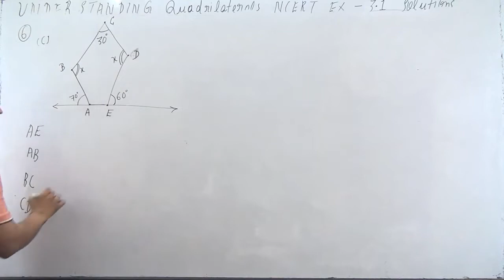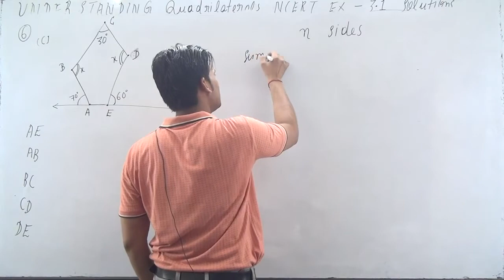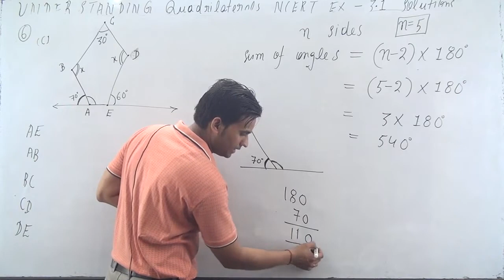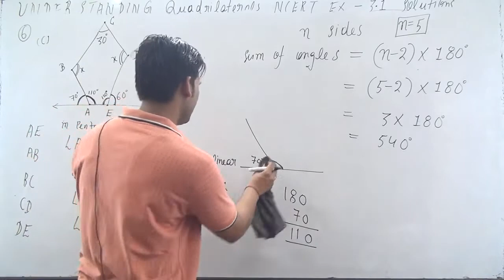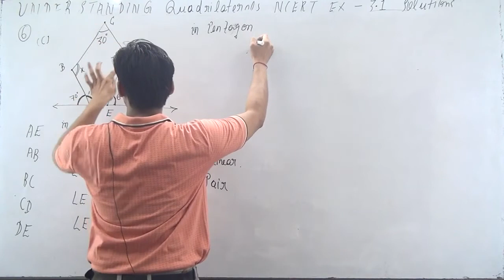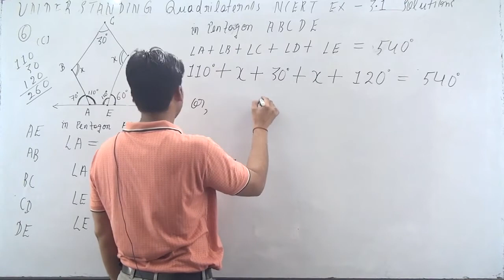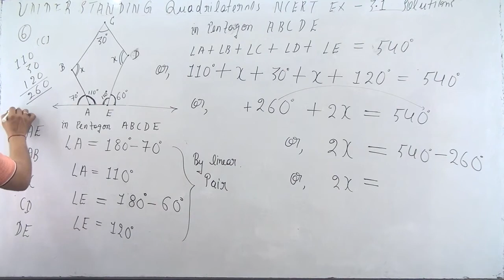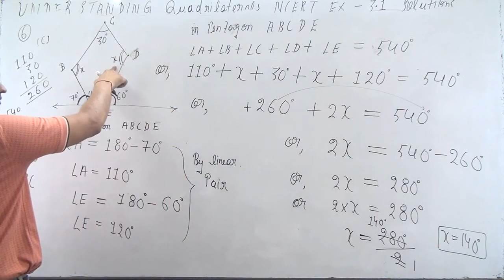Q 6 (c) - Ex 3.1 - Chapter:3 - NCERT Class 8 Maths - Understanding Quadrilaterals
Question 6 Part (c) - Exercise 3.1 - Chapter 3 - NCERT Class 8 Maths - Understanding Quadrilaterals

EXercise 3.1

Question 6: Find the angle measure x in the following figures. (c)